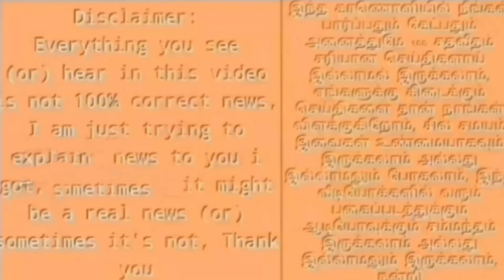துணை பொது செயலாளராகும் வேலுமணி : எடப்பாடி அறிவிப்பு ! அதிர்ச்சியில் ஒ.பி.எஸ்